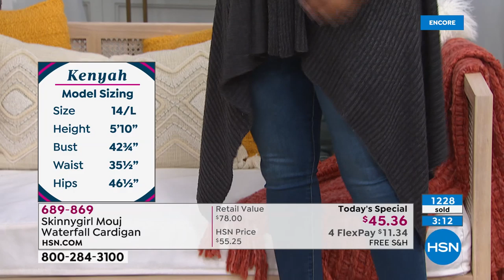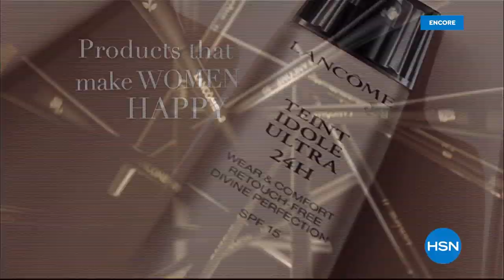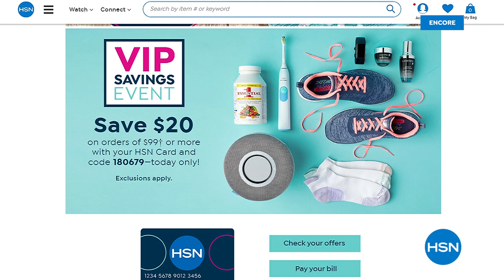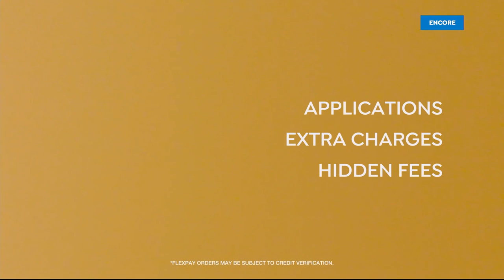HSN | Skinnygirl Jeans by Bethenny Frankel 01.16.2020 - 05 AM